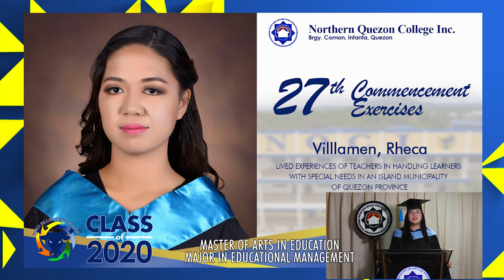2020 NQCI 27th Commencement Exercises (Graduate School)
Pls watch the 2020 NQCI 27th Commencement Exercises: A virtual graduation (Graduate School)